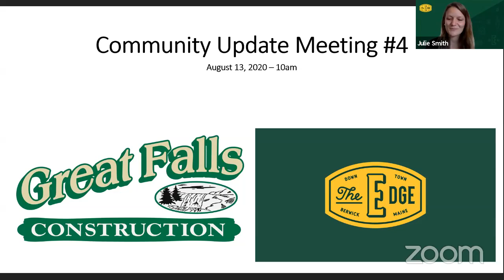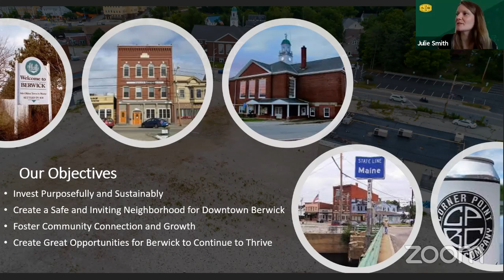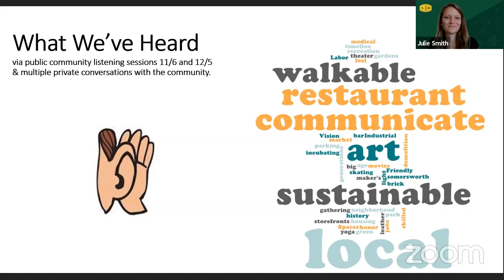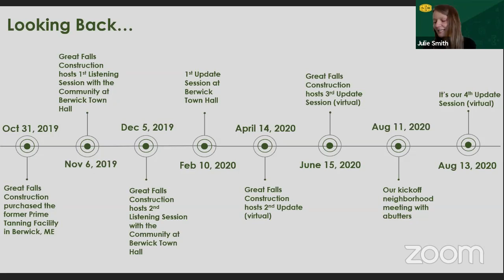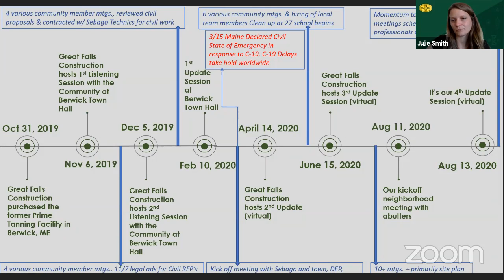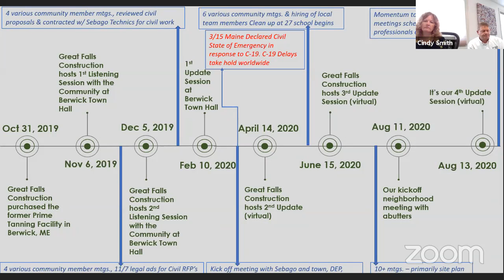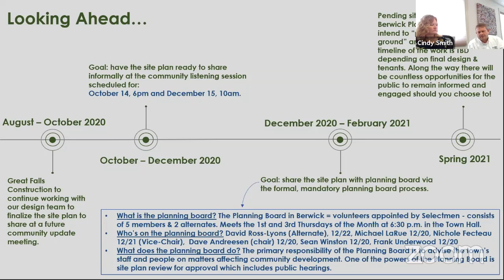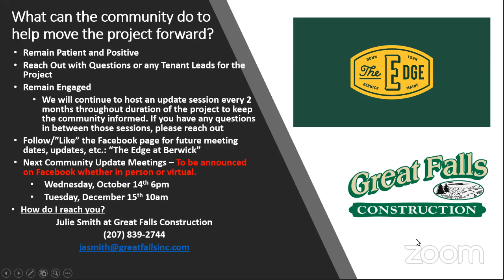Great Falls Construction Update 8/13/2020